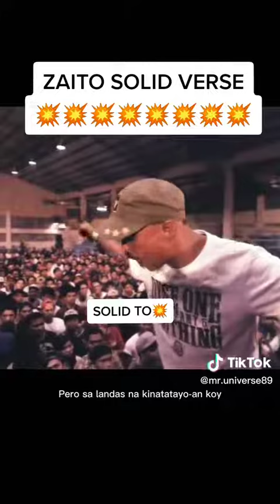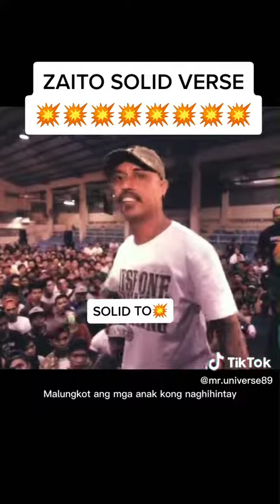solido lines ni zaito tagos sa puso..